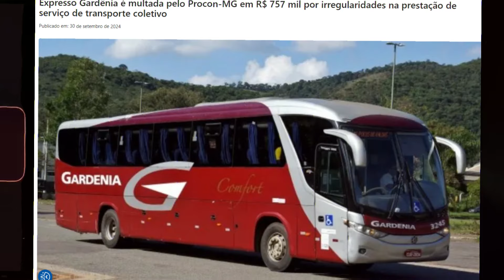Empresa tradicional beirando a falência recebe multa milionária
Nubank - Ag 0001 - Conta Corrente 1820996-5
Banco Inter - Ag 0001 - Conta Corrente 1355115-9
Caixa Econômica Federal - Ag 0235   Operação 013  Conta Poupança 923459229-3
Itaú - Ag 5113 - Conta Corrente 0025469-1
Banco do Brasil - Ag.4210-2  Cc. 55284-4 - Luciano Rodrigues Gomes